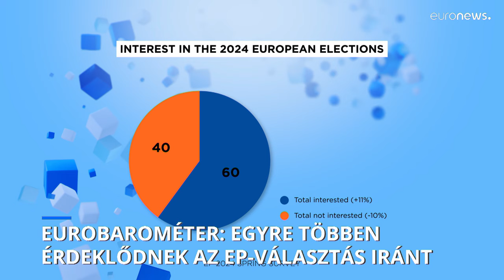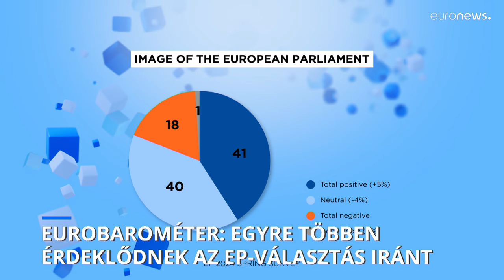Eurobarométer: sokkal többen érdeklődnek az EP-választások iránt, mint öt éve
A geopolitikai kihívások miatt az emberek nagyobb része érzi úgy, hogy érdemes elmenni szavazni.